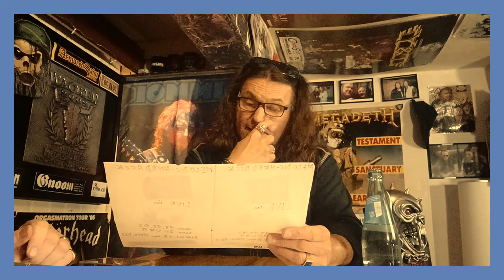#112 Vanden Plas Andy Kuntz im Interview | The Empyrean Equation Of The Long Lost Things Full Album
Hallo zusammen,
meine kleine Pause ist zu Ende und ich starte gleich mit einem weiteren metaltalk an meiner Theke. Sänger Andy Kuntz von der Progressiv Metal Rock Band Vanden Plas ist zu Gast.
Im Gesprächsgepäck hat er sein neues Album "The Empyrean Equation Of The Long Lost Things" - über das wir sprechen und eine ganze Menge alte Geschichten um Vanden Plas & Andy kommen auf die Theke. (Was haben wir gelacht!)

Viel Spaß beim Musik entdecken - egal ob neues oder altes!
Rock on Völle.

Nächste Ausgabe am: 03. Mai 2024.

💥 Ganz ganz wichtiger Nutzerhinweis! 💥
Dieser Channel und meine Person erheben zu keiner Zeit den Anspruch, perfekt zu sein. Fehler werden gemacht und nach bestem Wissen und Gewissen verbessert und/oder richtig gestellt. Des Weiteren gibt es kein Rechtsanspruch auf die hochdeutsche und korrekte englische Aussprache. Dies muss der/die betreffenden User:innen bestmöglich selbst ertragen und für sich selbst verantworten, ob er/sie/es sich das antun möchte!
Dies alles liegt im ganz persönlichen Ermessensspielraum der/die User und Userin.
Bei weiteren körperlichen Beschwerden und eventuellen Angstzuständen, befragen Sie sich bitte selber oder schauen Sie bei anderen Metal YouTubern vorbei.
Dazu finden Sie auf der Hauptseite dieses Kanals unter "Noch mehr Metal auf YouTube" einige Empfehlungen. Mit besten Wünschen – Doktor Rock 🙃😉🤪🤘😎🤘

💥 Dir gefällt der Kanal und du magst mich supporten? 💥
➡️ Komm in die Völle Rockt Facebookgruppe!

Viel Spaß & Rock on Völle!

0:00 Intro & Channel Info
1:27 Herzlich Willkommen Andy
1:57 Metalkeller, 1.FCK & sonstiges
5:14 Back in Time I
26:30 Neus Album-The Empyrean Equation...
51:08 Vanden Plas & Dream Theater
54:24 Berlin Music Award
56:58 Back in Time II - Der große Lacher!
59:52 Verabschiedung & Andys letzte Worte

Alle von mir gezeigten Produkte in diesem Video wurden von mir gekauft und bezahlt.